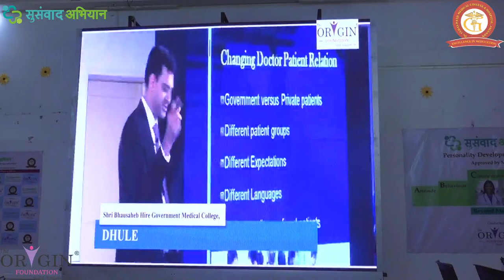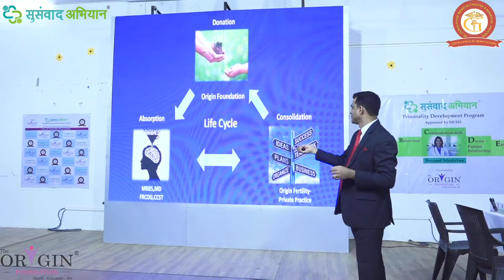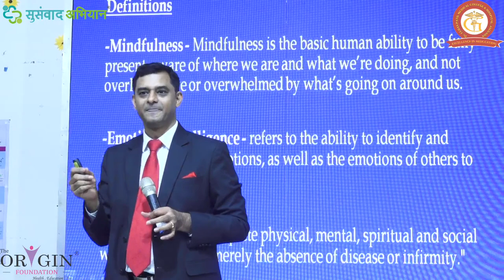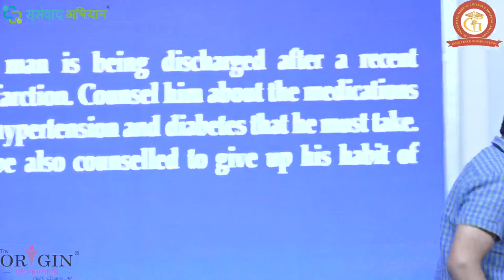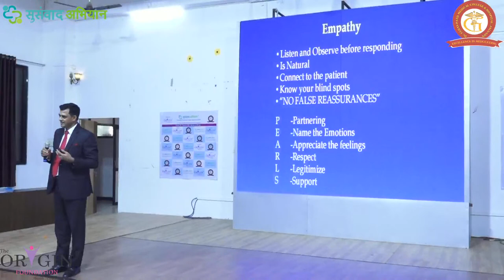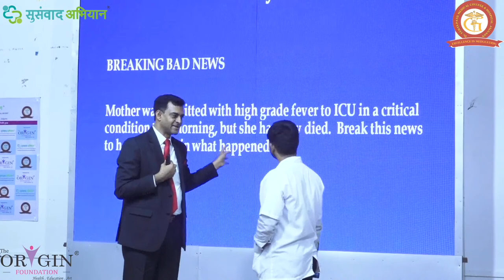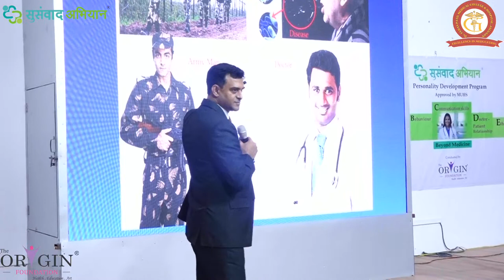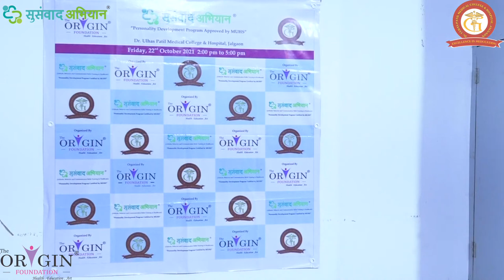SUSANWAD ABHIYAN - Sandeep Mane at Dr. Ulhas Patil Medical College & Hospital, Jalgaon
SUSANWAD ABHIYAN: Personality Development Program- Sandeep Mane At Dr. Ulhas Patil Medical College & Hospital
(Attitude, Behaviour and Communication Skills Training in Healthcare)
Personality Development program
Approved by MUHS

Conducted by
Chief Counsellor
Dr. Sandeep Mane
President - Origin Foundation
Thane

Supported by
Honorable Dean - Dr. Narayan Arvikar
Dr. Ulhas Patil Medical College & Hospital,
Jalgaon

Dr. Ulhas Patil Medical College & Hospital, Jalgaon
Venue: Ketki Hall, Friday 22nd October 2021, Time: 2pm to 5pm
Conducted by
OR GIN
FOUNDATION( AT

Dr. Ulhas Patil Medical College &

Hospital, Jalgaon